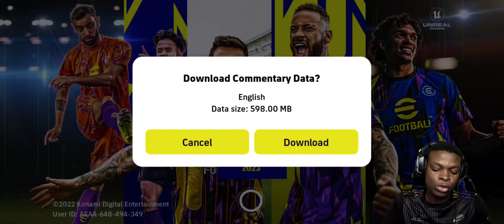ANTONY!!! SHADES OF NEYMAR🔥[ROAD TO DIV 1]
ANTONY is better than i expected him to be...
which player should we do next?